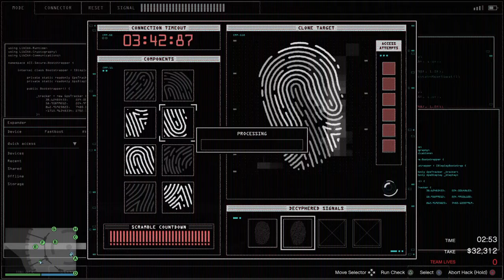Grand Theft Auto V Online Big Con High Rollers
Song at end isn't ment to play.  Pop Smoke- 100k On A Coupe ft. Calboy! Trying not to get copyright music issues. Thanks again everyone who ever watches my videos.